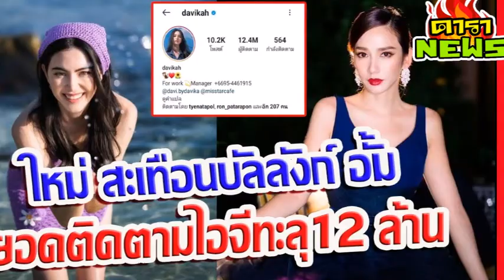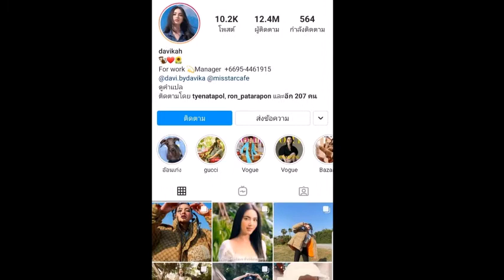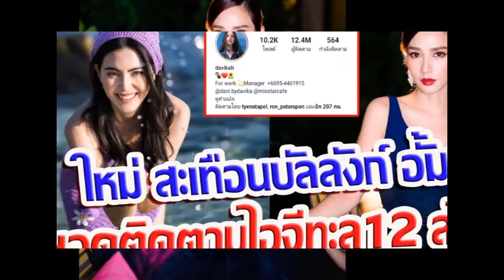อั้ม พัชราภา บัลลังก์สะเทือน ใหม่ ดาวิกา เตรียมแซงขึ้นที่1#อั้มพัชราภา#ข่าวบันเทิง#ข่าวดารา#ใหม่